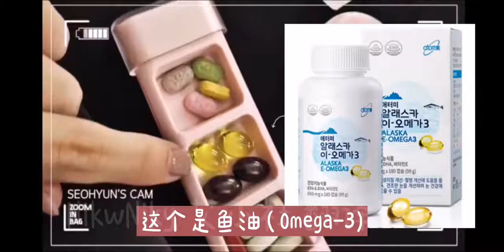少女时代徐玄都在吃的健康营养品？韩国出产，还有国际认证，你没听过你就out了！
无意间从节目 -- Zoom In Bag -- 发现 ♥ 少女时代 ♥ 的忙内 徐玄 （Seohyun) 在她的包包里原来随身携带了艾多美的营养品!! 而且不是一种，是一整盒 😂

那这个艾多美的营养品又是什么？
看影片就知道啦！影片最后有附上各个营养品的主要功效 😜

🌐欢迎PM我
微信：cyang881023